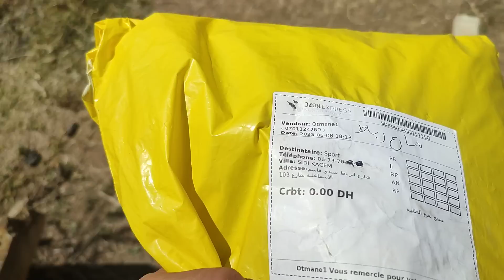وصلني أحسن كادو من عند صديق الصفحة 🥰 مكنتش متوقعها ⁦❤️⁩